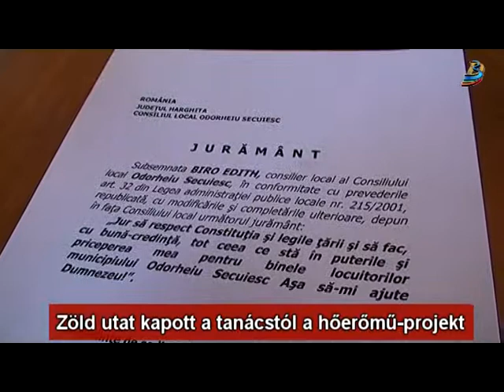Zöld utat kapott a tanácstól a hőerőmű-projekt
A hőerőmű építésének kérdése és az UCECOM megvásárlása volt a mai rendes havi tanácsülés legfontosabb kérdése. Ugyan valamennyi határozattervezetet elfogadott a mindössze egyetlen tanácsos hiányával jelen lévő testület, volt, amelyiknél a döntés meghozatala előtt hosszasan elidőztek az önkormányzati képviselők.